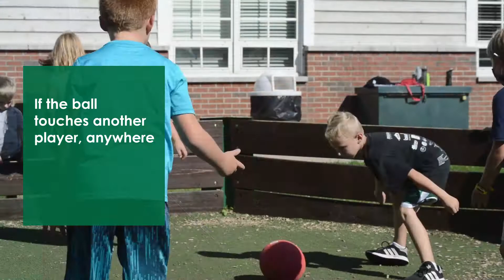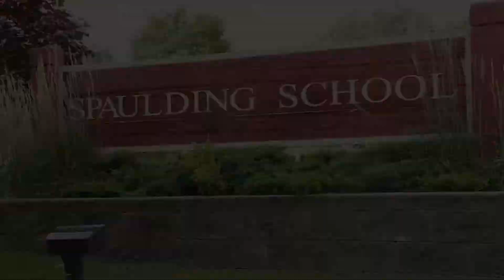Gaga Ball at Gurnee Park District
Keith Jackson chose to build a Gaga Pit as a new feature for Christine Thompson Park in Gurnee, Illinois. “I was introduced to the game from scouting,” shared Jackson.

When working with soon to be Eagle Scouts, Gurnee Park District collaborates and truly embraces the passion project of each scout. “It is a great opportunity and experience for Scouts and young volunteers to learn, grow and give back to their community. It’s fun to work with them,” Becker continued.